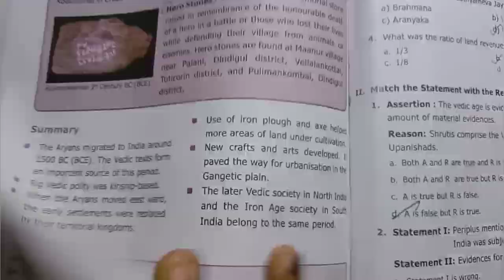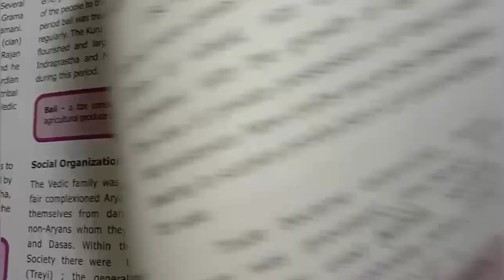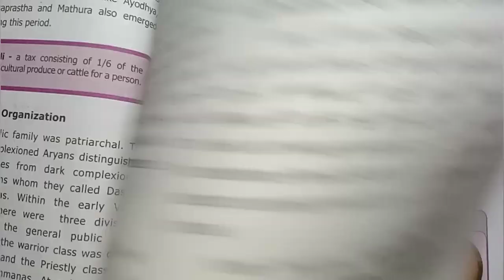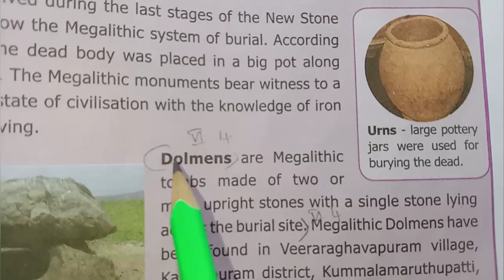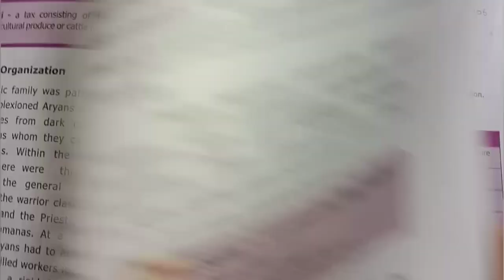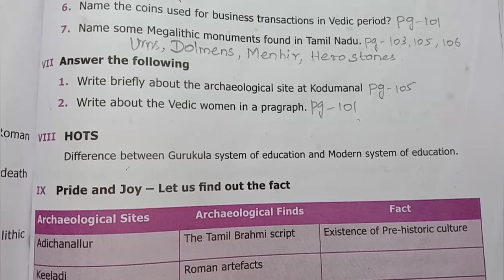6th Std Social Science | Unit 1 - Term 2 | History | Question and Answer VI,VII